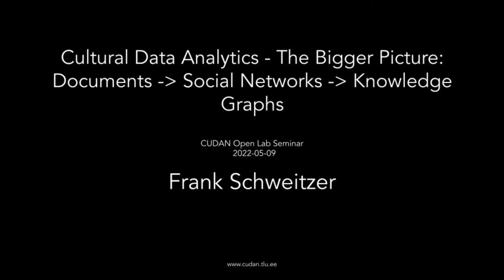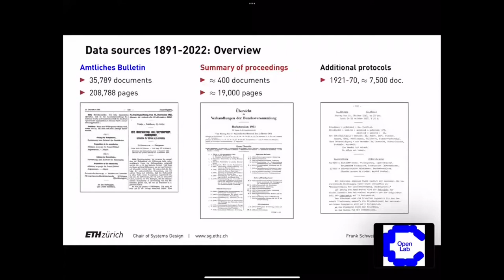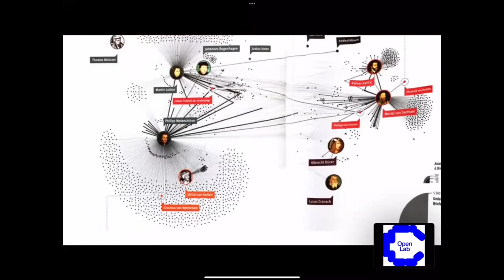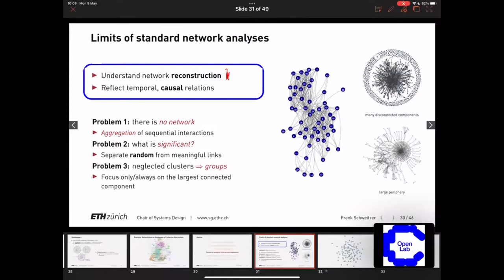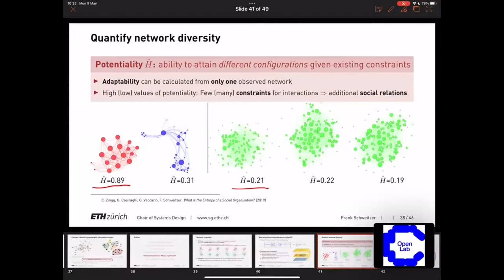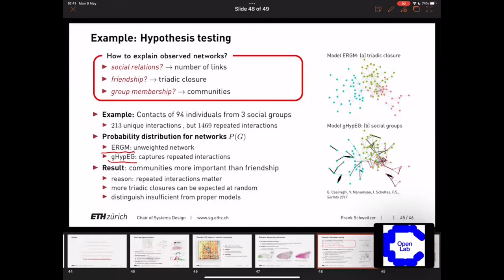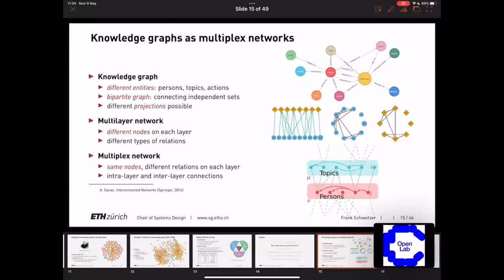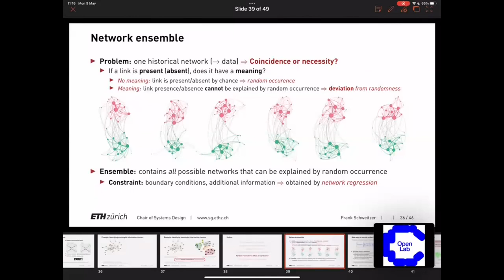Cultural Data Analytics - The Bigger Picture I Frank Schweitzer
Frank Schweitzer - Cultural Data Analytics - The Bigger Picture: Documents -Social Networks - Knowledge Graphs

Abstract
As Herbert Simon states it, “a wealth of information creates a poverty of attention”. Often, this wealth of information is not even realized. Thousands of hand written documents have been collected in state archives over centuries, but only a few specialists are able to decipher them. Millions of printed matters are stored in libraries, but noone reads or borrows them again. For instance, the correspondence of Heinrich Bullinger, a renowned Zurich reformator from the 16th century, contains more than 10,000 letters from and 2,000 letters to Bullinger. Only about half of them are edited so far.
The Swiss parliament possesses the most complete record of all its debates, bills and issues for more than 127 years, but there is no systematic overview of how they are linked together. Transcribing handwritten (see the READ-COOP) or OCRing printed documents does not really improve the situation. It mostly adds to the “known unknown”, the pile of those documents that exist but are never utilized because we have developed neither research questions nor tools to analyze them.

The network approach builds on the belief that knowledge can be extracted from linking documents by means of their meta information rather than spelling out their content. In my talk, I will illustrate the potential of this methodology using the two mentioned examples of the letter correspondence between 16th century reformators and the records of the Swiss parliament. How can we extract social networks, measure the importance of individuals and detect their friendly or adversarial relations? How can we distinguish meaningful from random interactions and consider preferences for interactions in network models? How can we build large-scale knowledge graphs? The talk will address these questions with a focus on methodology. It spares the details, to catch a glimpse of how the wealth of isolated information can be turned into a new attention for relationships.